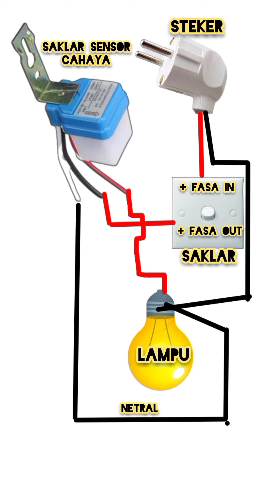fungsi saklar sensor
ini contoh cara sambungan simpel ya gauys saklar sensor cahaya, biasa disebut photo cell atau photo control atau juga selcon alat ini ada ukuran kapasitas amper ya. dari 6, 10 dst, saklar sensor dan macam macam saklar yang bisa dihubungkan ke sensor photocell.